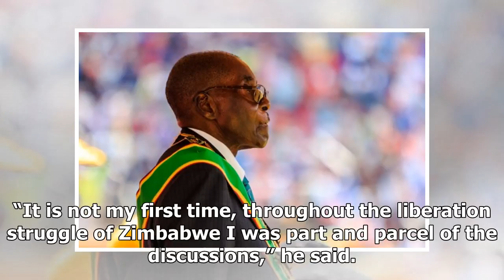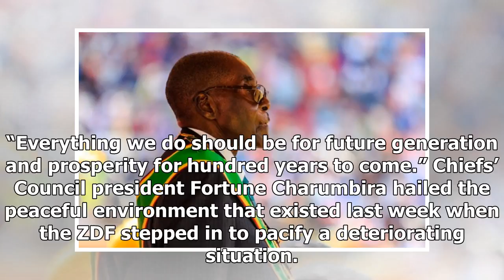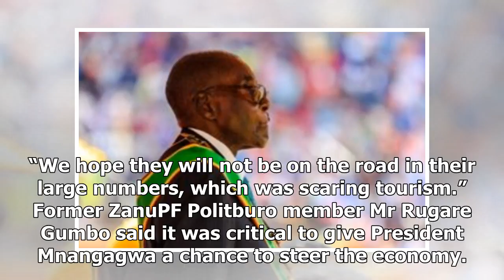Latest News - His father mukonori break silence on mugabe, military talks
Latest News - Latest News - His father mukonori break silence on mugabe, military talks

Robert Mugabe Father Mukonori said the mediations were tough, but the guiding principles for the negotiations were telling each other the truth. He said this yesterday in an interview on the sidelines of the swearing in ceremony of President Emmerson Dambudzo Mnangagwa, who assumed office as Head of State and Government and CommanderinChief of the Zimbabwe Defence Forces following the resignation of President Mugabe on Tuesday. “It was something where we had to stand with the truth,” said Father...